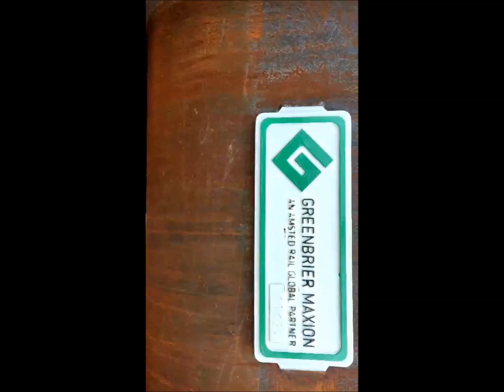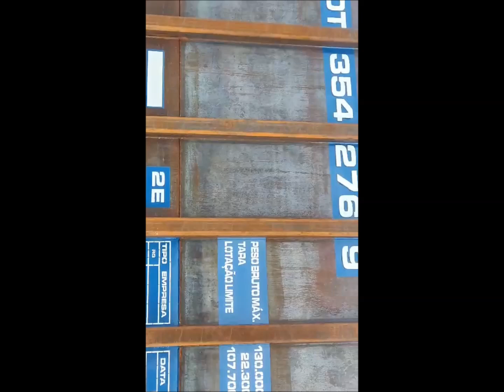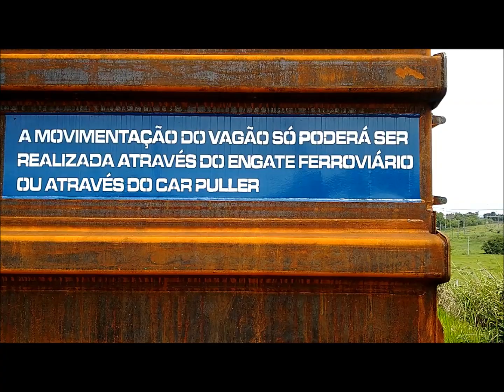Ricardo Rick Romero Rick Trains & Videos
Mais essas imagens aproveitando que estão paradas perto de casa as belas e novissimas GDT"s da Rumo/Cba